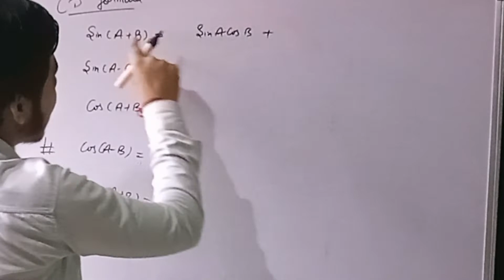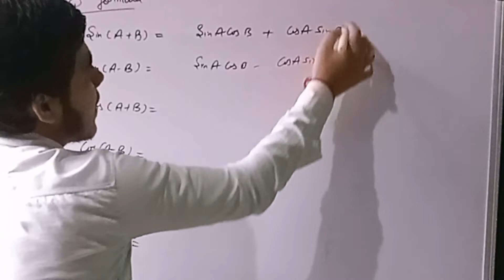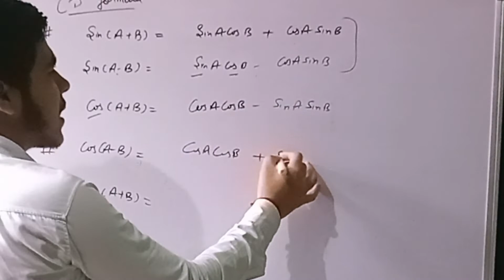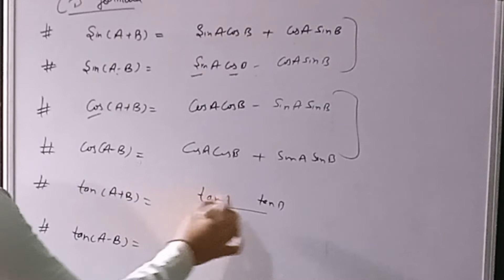TRIGONOMETRY | ANGLE ADDITION TRIGONOMETRY FORMULA CLASS 11 | TRIGONOMETRY TRICKS MATHS | part 4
TRIGONOMETRY | ANGLE ADDITION TRIGONOMETRY FORMULA CLASS 11 | TRIGONOMETRY TRICKS MATHS
BASICS TO ADVANCE TRIGONOMETRY FORMULAS
त्रिकोणमिति का पूरा सूत्र कक्षा 11